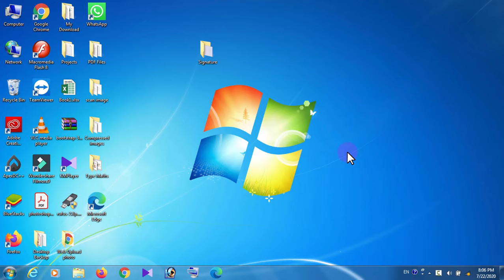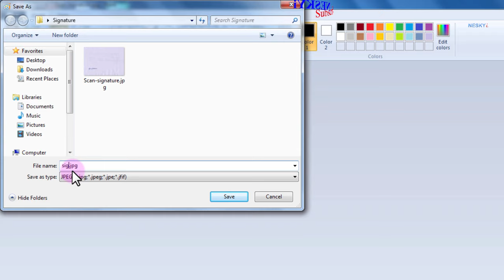How To Resize Signature in Paint into 140 x 60 pixels JPG format below 20 KB for Online Form 🔥🔥🔥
Learn How to Resize Signature in MS Paint, How to create jpg Signature in MS Paint, how to Create 140x60 pixels JPG/JPEG Signature below 15 KB for Online Application Form on your laptop or desktop computer. Using MS Paint application software you can create your 140x60 pixels JPG signature below 50 KB for various purposes. In this video I use MS Paint to create 140x60 pixels JPG Signature below 30 KB.
Using MS Paint Application you can also create 160x60 pixels, 180x100 pixels, 160x100 pixels or any size JPG/JPEG signature for your need.
140 x 60 px JPG/JPEG Signature below 20 KB,
160 x 60 px JPG/JPEG Signature below 20 KB,
180 x 60 px JPG/JPEG Signature below 20 KB,
140 x 100 px JPG/JPEG Signature below 20 KB,
160 x 100 px JPG/JPEG Signature below 20 KB,
180 x 100 px JPG/JPEG Signature below 20 KB,
You can create all of the above sizes signature for online application form after watching this video.
So, Open MS Paint Application Software and start creating below 15KB, below 20KB, below 25KB, below 30KB, below 35KB, below 50KB soft copy of jpg signature file.
This Video is created using Hindi Audio also.
Create signature for Northern Coalfields Limited Paramedical Staff Recruitment 2020,
Create signature for NCL Paramedical Staff Recruitment 2020,
Create Signature for Post Office Recruitment,
Create Signature for Post office GDS post,
Create Signature for Assam Post office Recruitment 2020,
 Create Signature to apply jobs for South Indian Bank Ltd.
SBI clerk photo and Signature size 2020,
Create Signature to apply jobs for Oil India Ltd.,
5 MB to 20 KB Resize Photo in MS Paint,
10 MB to 20 KB Resize Photo in MS Paint.
Resize Signature in KB,
Resize Signature for online form,
Create Digital Signature below 20 KB in MS Paint,
You can also resize the Photo and Signature using the same way.
How to Create Signature in MS Paint.